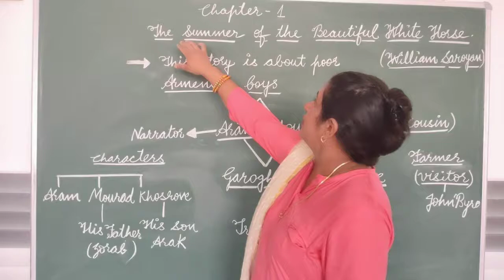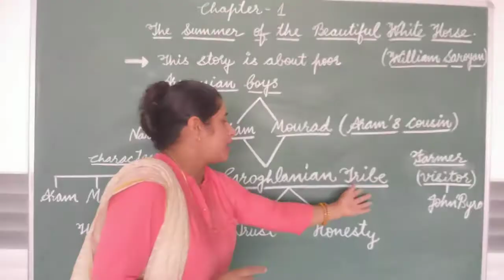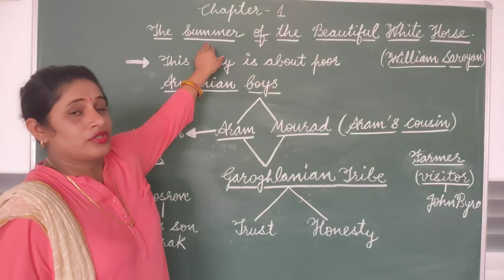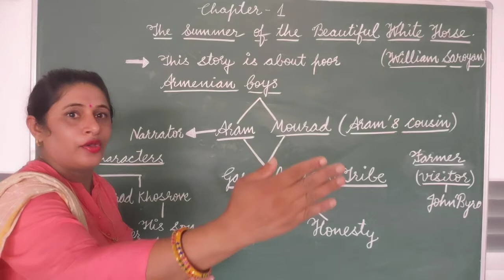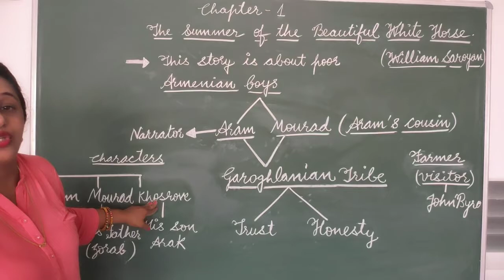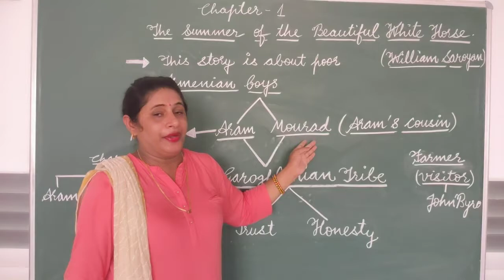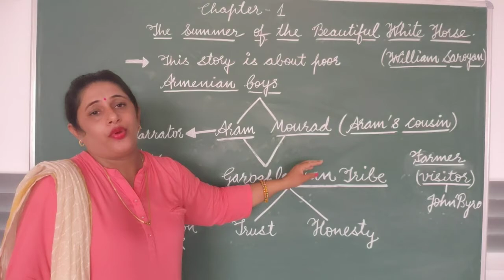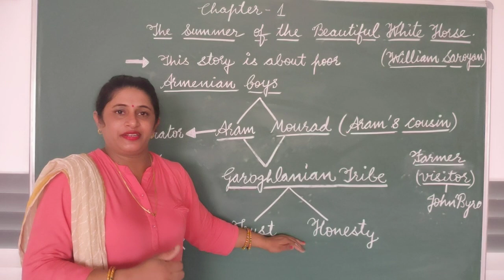The Summer of the Beautiful White Horse # story by William Saroyan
Snapshots - Chapter 1 (class XI)👍